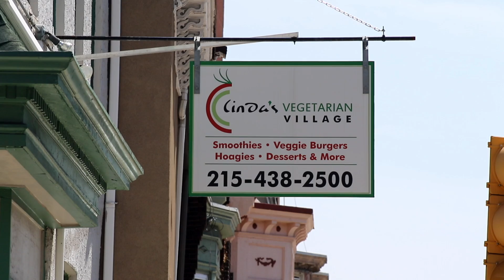211 17 Linda's Village